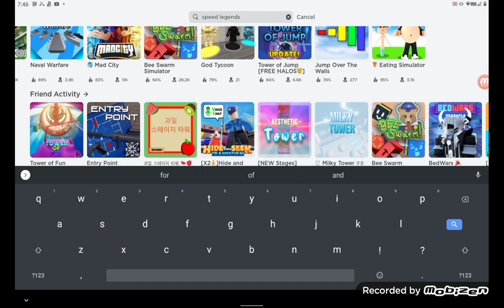speed legends ep 1